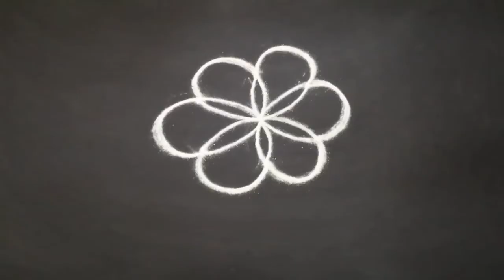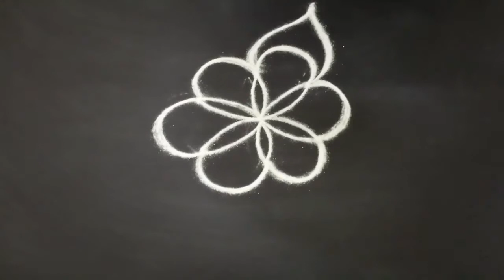Rangoli design (3x2) in tamil / Dhinam Oru Thedal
Dhinam Oru Thedal

Thank u